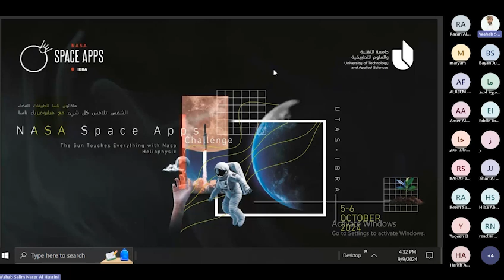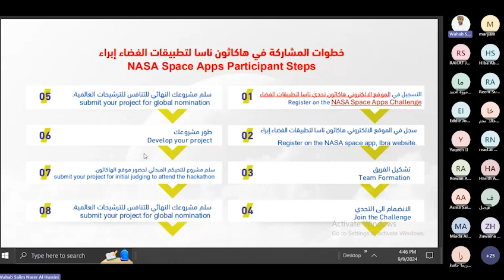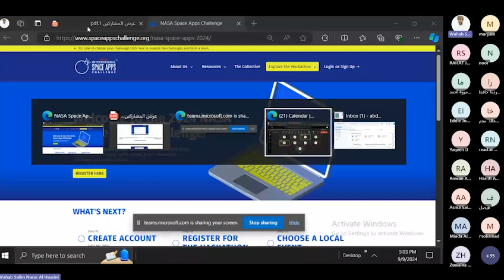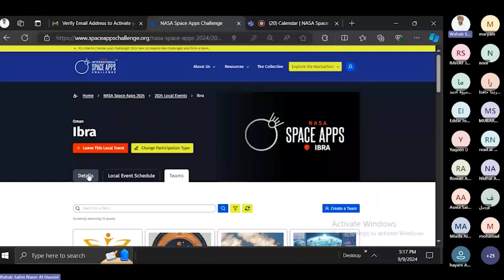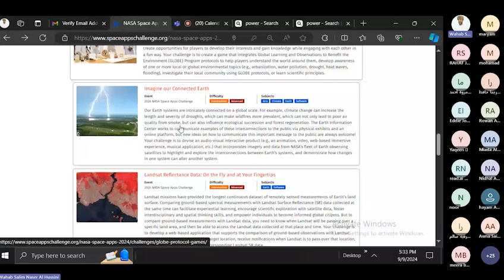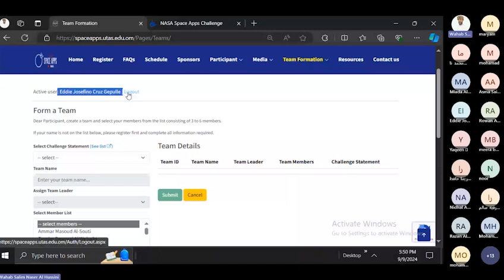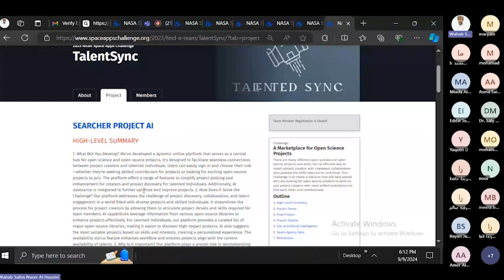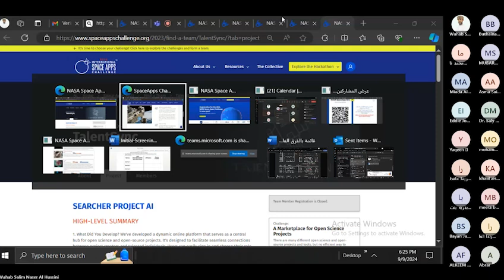NASA Space Apps Challenge Ibra 2024 Introduction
Introduction Meeting by Mr. Wahab Salim Naser Al Hussini, Local Event Lead